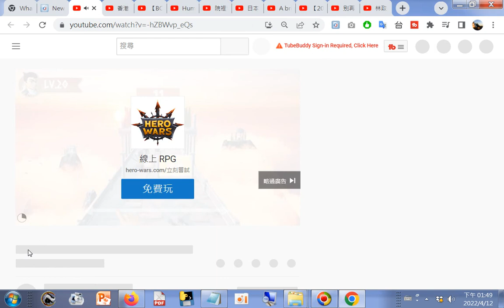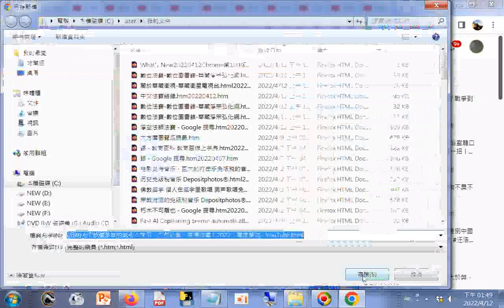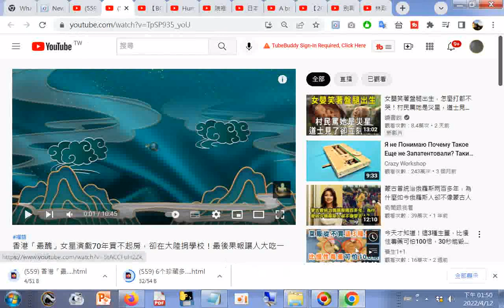20220412#Firefox vs Chrome